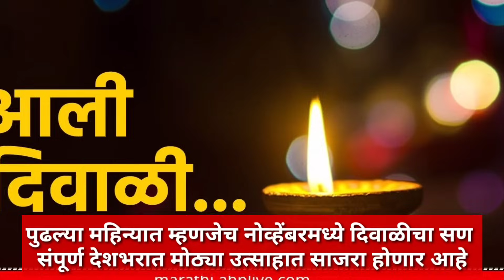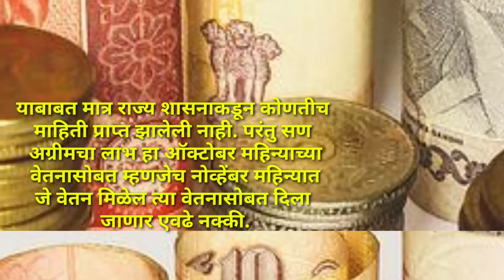Big Update | खुशखबर! राज्य कर्मचाऱ्यांची दिवाळी होणार गोड